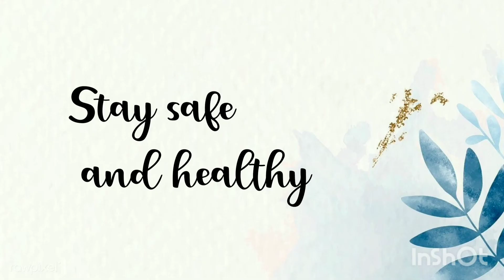My Terrace Garden - intro pt.2 || Greentales